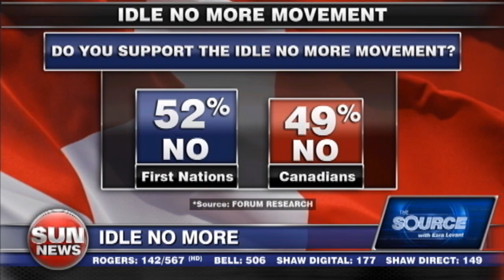The role of the Assembly of First Nations in Idle No More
Aboriginal Senator Patrick Brazeau joins Ezra to discuss the internal fights within Idle No More and the Assembly of First Nations.